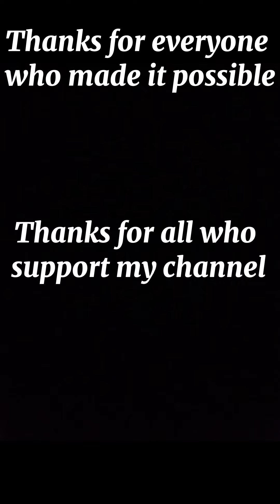Papa Fayah’s father day Rastafari Portland Jamaica Nyahbinghi Center celebration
Papa Fayah’s father day celebration at the Portland Rastafari Center Buffbay Jamaica… The 18th June 2023. Give thanks for all the artist performances and all the ones who came to celebrate with InI . Rastafari n Nyahbinghi Families…